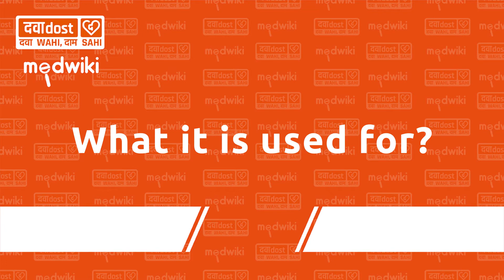Momstar 0.1% Cream In Hindi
Mometasone (0.1%)
Momstar 0.1% Cream is a steroid that is used to treat certain skin conditions such as eczema, psoriasis, dermatitis, and rash. It helps reduce symptoms like swelling, itching, and redness.
You should always use Momstar 0.1% Cream exactly as your doctor has told you. Do not use the cream or ointment for more than the recommended duration. Spread it as a thin layer onto the skin. Do not cover the area being treated with a bandage or plaster unless your doctor tells you to. You should use this medicine regularly but do not apply large amounts or use it for longer than prescribed. Tell your doctor if your condition does not improve after 2 weeks of treatment.

Momstar 0.1% Cream has a few potential side effects but not everyone will get them. These include thinning or a change in color of the skin, burning, stinging, and itching. Let your doctor know if you are bothered by these or they do not go away.

Let your doctor know about any medical issues you have such as thinning of the skin, any skin infection, broken or ulcerated skin, diabetes, and immune system problems. Also, inform the doctor about other medicines you are taking (particularly steroids). Pregnant or breastfeeding women should consult their doctor before using this medicine. -